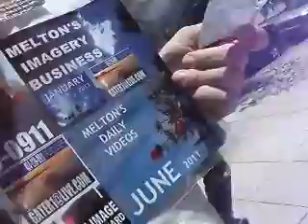5 2012F3MSI SBUSINESS5 15GETANIMAGEDESIGNEDFORFREE22MB 32